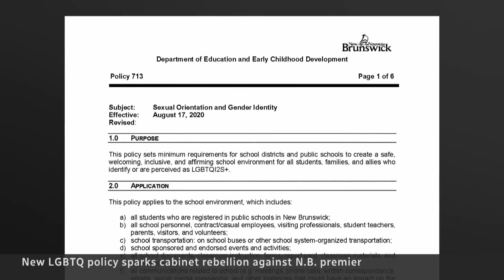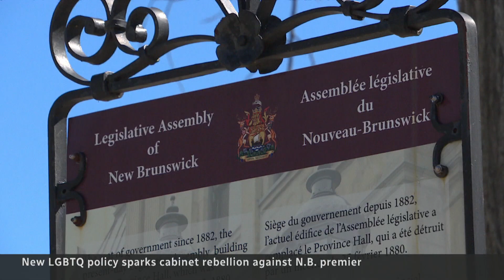N.B.'s changes to LGBTQ policy at schools could bring down government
Controversial changes to a New Brunswick policy meant to protect LGBTQ students in schools have sparked a revolt among eight government MLAs, including six cabinet ministers. The backlash has gone so far that it may bring down the government.